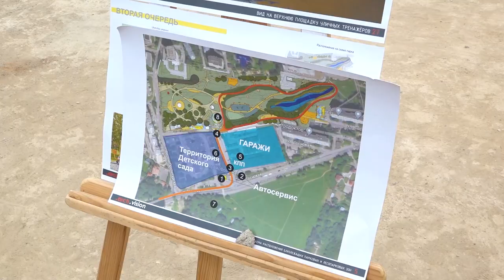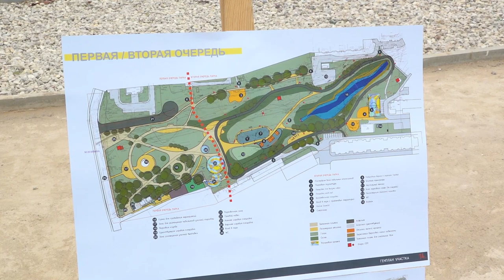Инспекция парка «Союзный»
Андрей Иванов проверил ход благоустройства второй очереди парка «Союзный» в Одинцово.